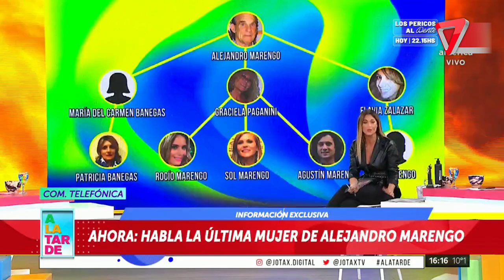😮 Habló la última mujer de Alejandro Marengo